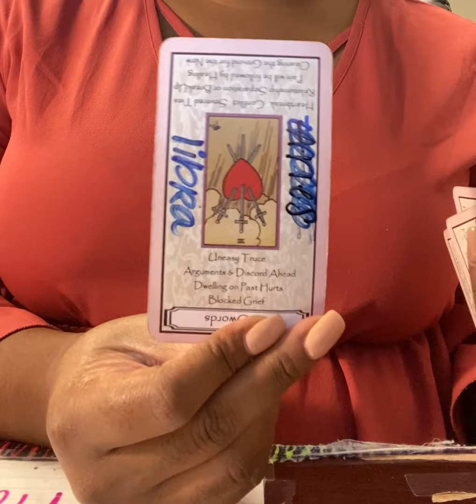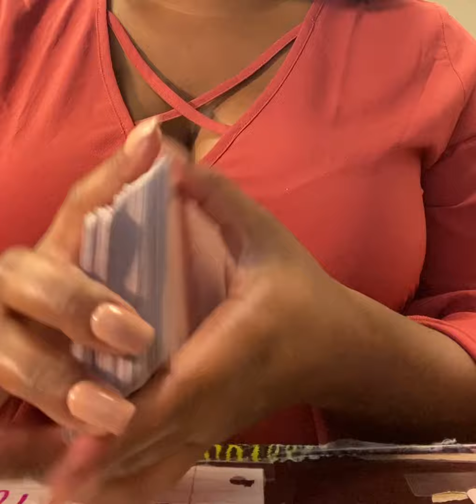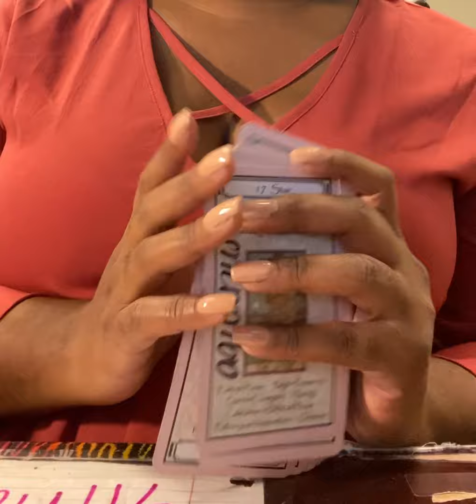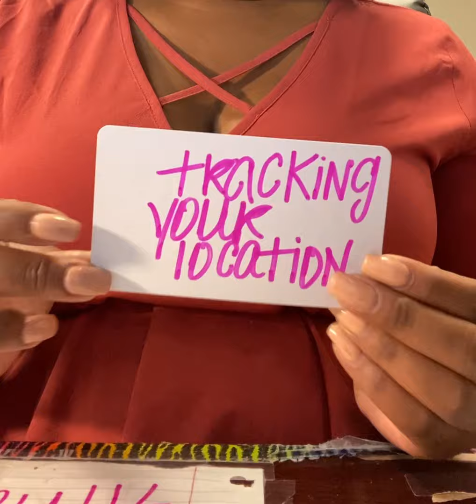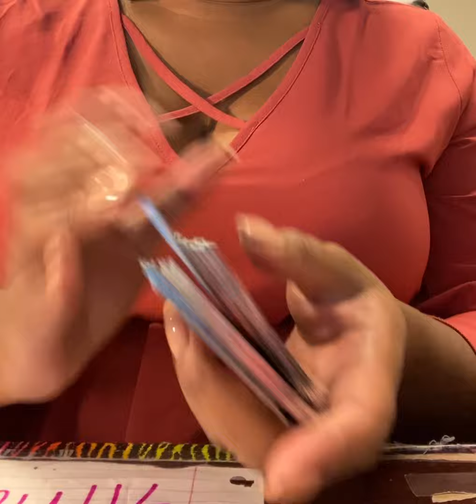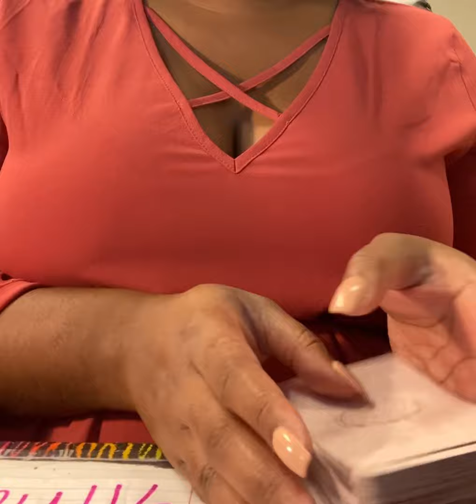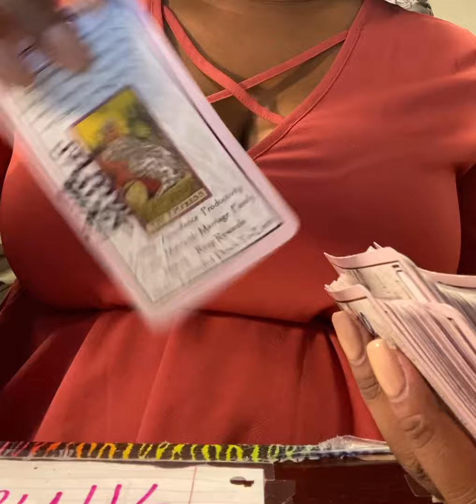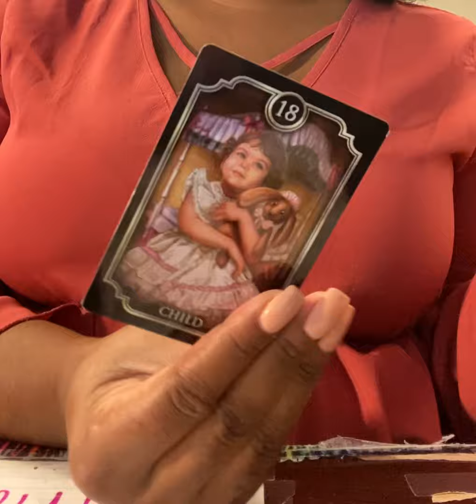G Herbo & Taina Williams Updated Tarot Reading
***Please check my most recent uploads for updated changes to private readings (price, policy, etc.)***